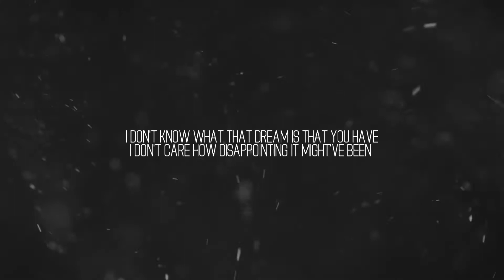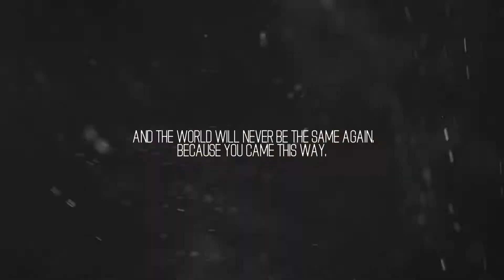Just take the first step [мσтιναтιση νι∂єσ]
Hey Guys, a new Video! Yeah, i know it is another Video but as i hear this Audio i must make a Video. I hope you like it ! This Video is very important for me, because the life is so hard, but you can do everything you will, if you believe in it.

Song: -
Programm: SVP 14
Clips: Youtube and my